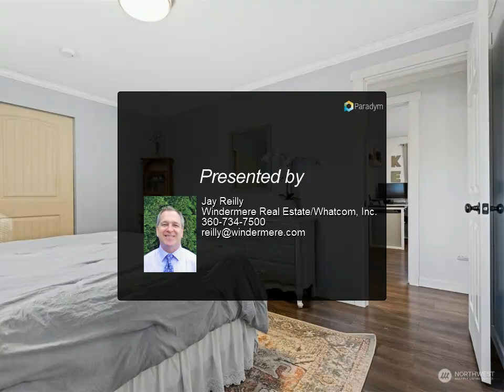Windermere Real Estate/Whatcom, Inc. - 7379 Hannegan Road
7379 Hannegan Road
Lynden, WA 98264

Super charming and completely updated home located in mid-county. Great location with the Lynden School District but yet so close to Bellingham. Cute three-bedroom home and two living areas. Primary bedroom offers a half bathroom. Attached 2 car garage with new gas FA furnace and AC unit. Entertain friends & loved ones in your new backyard with a private country setting.

1 full bath, 1 half bath

Jay Reilly
Windermere Real Estate/Whatcom, Inc.